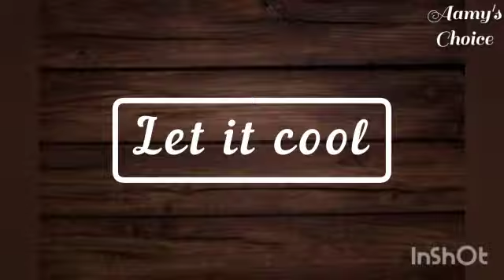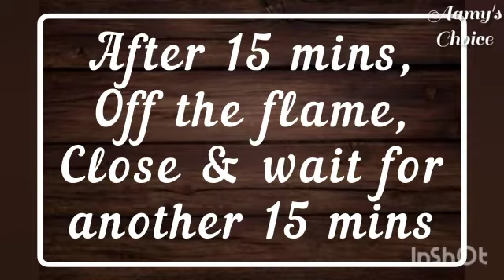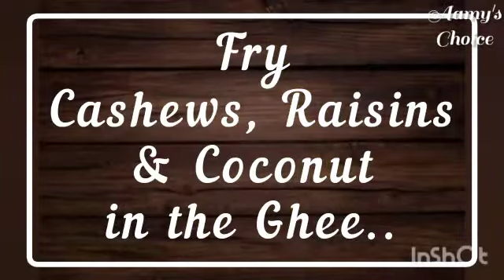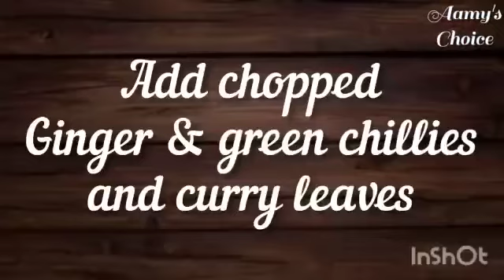Pongal || Aamy's Choice😉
The Sweet. & Savory versions of protein packed, delicious Dal kichadi.

Some special recipe links.